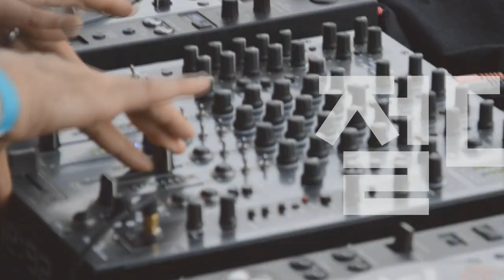[Players Guide 225회] 2021 D'Angelico 일렉기타 Premier DC (Stoptail VS Stairstep)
D'Angelico 일렉기타 Premier DC